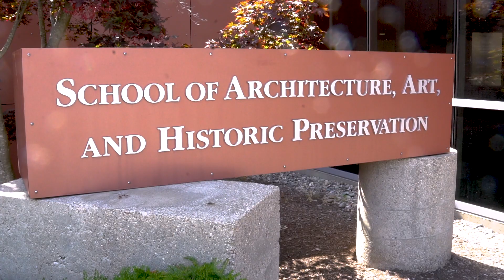Roger Williams University Summer Academy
High School Summer Academy, is an intensive four-week architecture academy that offered a variety of studio, seminar and field experiences, extracurricular activities and field trips to high school students who have successfully completed their sophomore or junior year of study. It allows students to understand architecture as a possible area of college study and as a career. Students are also advised on the college admissions process and portfolio development in preparation for college applications. Upon successful completion of Arch 100 students also earn 3 college credits. Summer Academy is a great opportunity for students to study alongside undergraduate and graduate students and to learn from college professors in the school’s award-winning facilities.